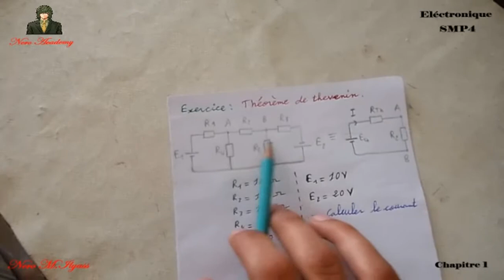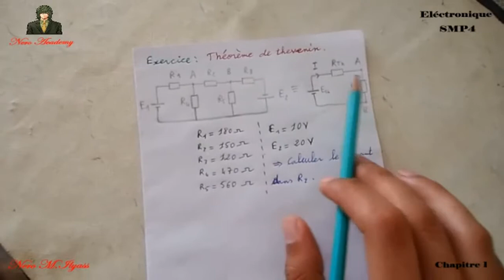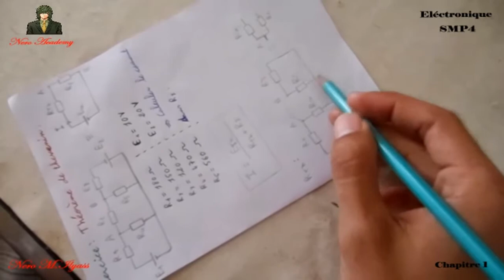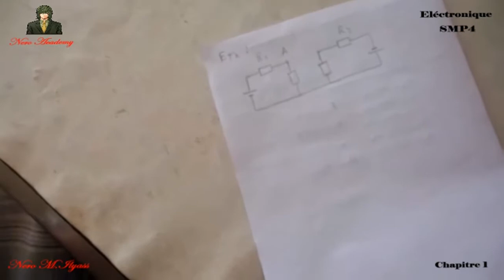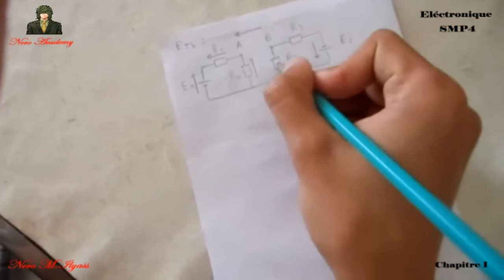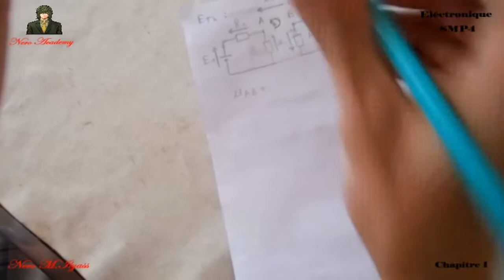5-2-Electronique SMP4 ,,, EX Théorème de Thevenin (Darija) Nero Academy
((( دعمكم يشجعنا على تقديم المزيد بإذن الله )))

من أراد أن نستمر في مشاركة الفيديوهات التعليمية فليشارك الدروس لأعلى نطاق ممكن و يشترك في القناة و يفعل الجرس و يضغط على زر الإعجاب ,,, و لكم جزيل الشكر

▬▬▬▬▬▬▬▬▬▬▬▬▬ஜ۩۞۩ஜ▬▬▬▬▬▬▬▬▬▬▬▬

5-2-Electronique SMP S4 ,,, EX Théorème de Thevenin (Darija) Nero Academy

"لا تنسى التوكل على الله و قم بأفضل ما لديك ,,, و ما توفيييقنا إلا بالله . "نيرو.م.إلياس

Electronique de base S4